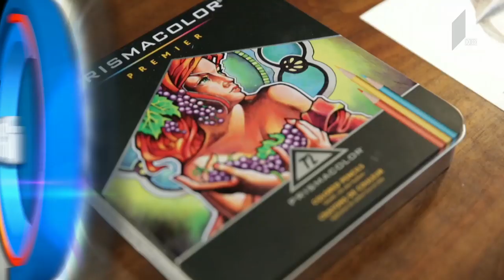ნაშუადღევს დროსთან ერთად შექმნილი ნახატები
ფურცელზე ფერადი ფანქრებითა და ტუშით გადატანილი ემოცია. საკუთარი თავის ძიების პროცესი და ექსპერიმენტი. ნახატები, რომლებიც დროსთან ერთად იქმნება. 15 წლის თვითნასწავლი მხატვრის, ნინო გორგილაძის, შინაგანი სამყარო.

ავტორები: ანა ნოდია და გიორგი ბეჟაშვილი.